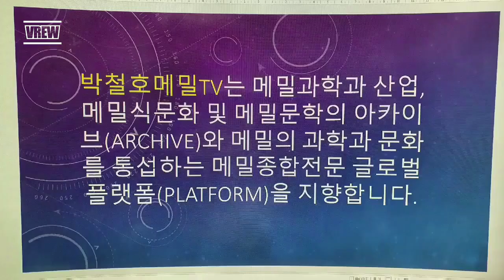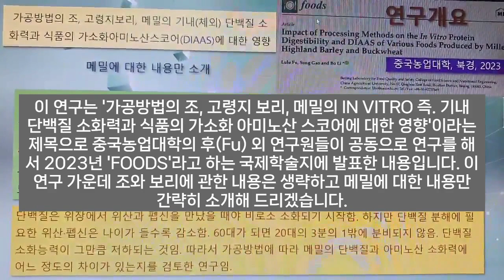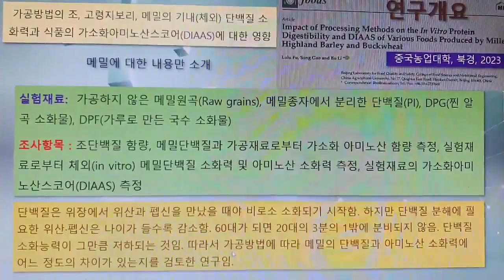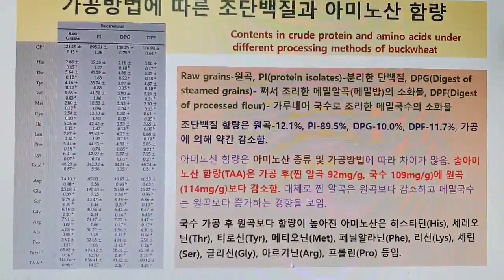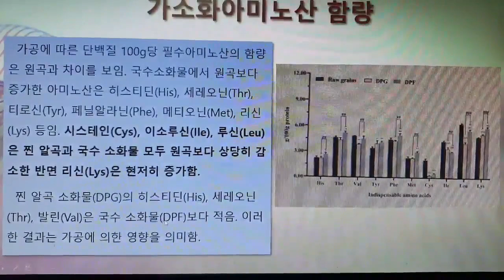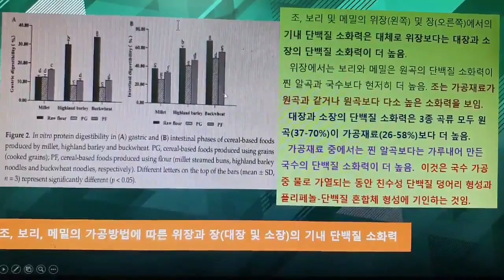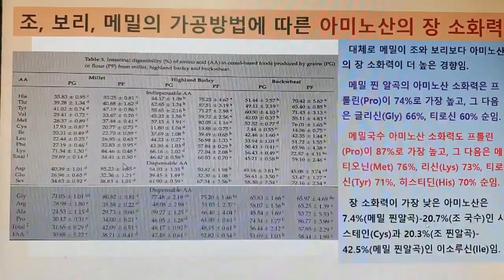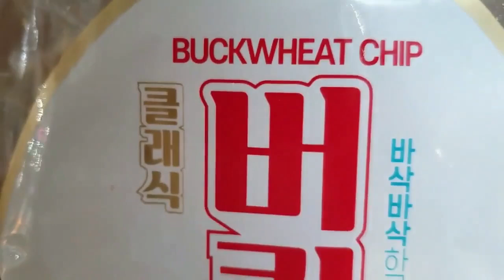가공에 따른 메밀의 단백질 소화력/메밀칩(한국)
중국농업대학 연구진이 조, 보리, 메밀의 원곡, 찐알곡, 국수 등 가공을 달리한 시료에 대해 조단백질과 아미노산 함량  및 각각의 위장과 장(대장 및 소장)에서의 기내(체외) 소화력, 가소화아미노산스코어(DIAAS) 등을 조사, 비교한 연구내용 중 메밀에 대한 결과를 중심으로 설명함. 한국에서 2024년 제조, 출시한 메밀칩(버킛칩, Buckwheat chip)을 소개함.